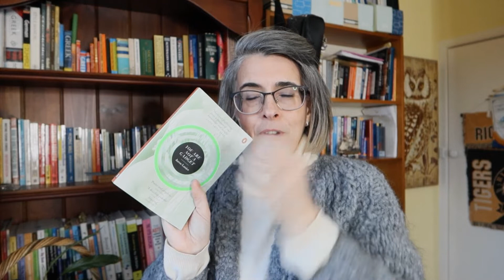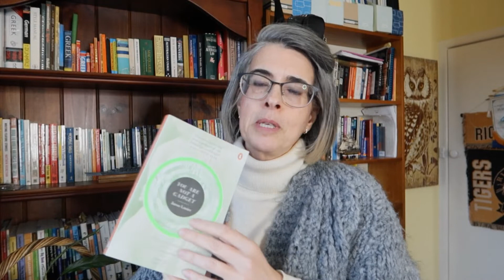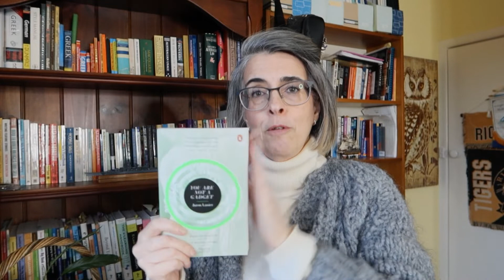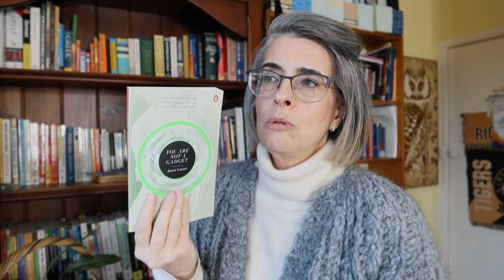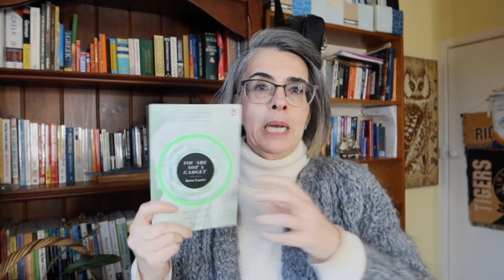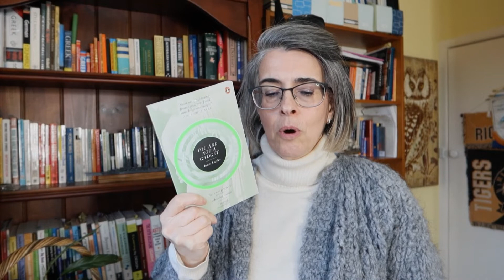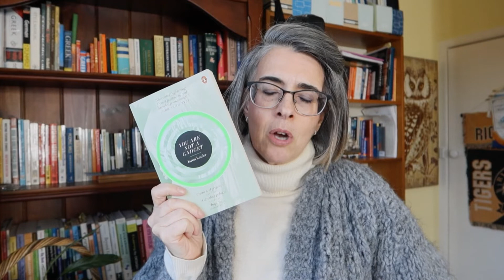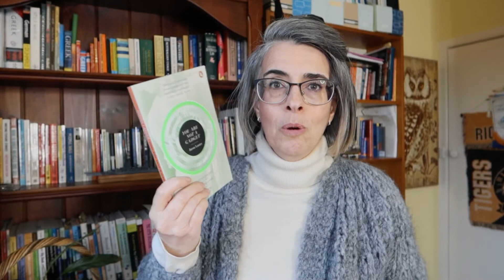Book Review of You Are Not a Gadget: A Manifesto by Jaron Lanier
Time for another book review.

Gee, I'm on a roll with the 'get off social media' books right?

This is the first book (but second review) of Jaron Lanier's books.  I think this book was the start of his thinking of the dangers of social media when it comes to the danger of the big platforms using our data so that they can modify our buying behaviours.  It's quite a forward thinking book of its time considering it was written in 2010.

Over to you.  What do you think? Read any of his books, or even seen him speak?